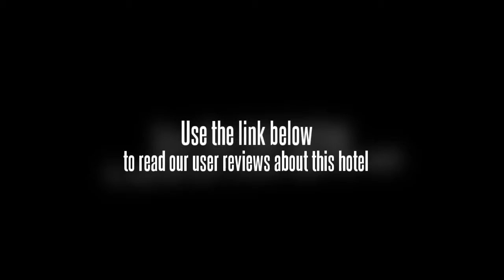Younomo Hotel Guangzhou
This Guangzhou hotel puts guests in the cityâ€™s fastest-growing area. The Younomo Hotel Guangzhou is within easy reach of many of the cityâ€™s attractions, including night life, restaurants, and shops. The Younomo Hotel Guangzhou is easily accessible by car, and guests can also get around town on the public transportation system.

The fifty rooms of the Younomo Hotel Guangzhou offer plenty of modern amenities, including complimentary purified water. The hotelâ€™s rooms also offer televisions, writing desks and sofas, as well as closets and attached bathrooms. Besides this, the rooms offer direct-dial telephones, kitchenettes, and laundry facilities.

The hotel also features multiple on-site restaurants where guests can enjoy a variety of foot and styles. Besides this, guests can relax at the on-site leisure facilities, which include a swimming pool, a tennis court, a snooker court, a ping-pong table, a sauna, a chess room, a night club, a bowling alley, and a gym.